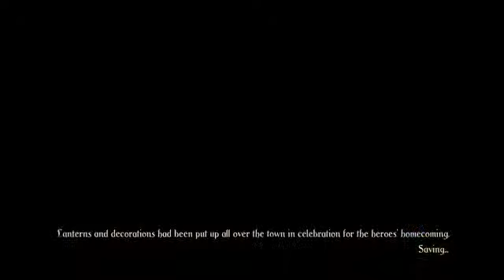Trine 2 Heroes Return Chapter 1, Hardcore mode(HARD, Classic)COOP - 1 / 2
PS4 Trine 2 Complete Story Playthrough, COOP, Chapter 1 The Heroes Return -- Watch live